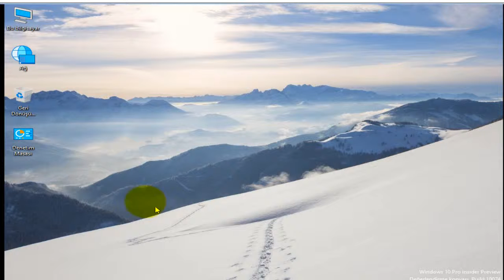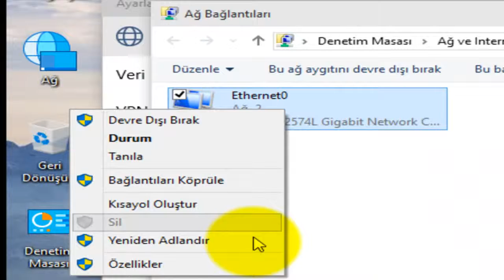Windows 10 DNS Ayarı Nasıl Değişir 2022